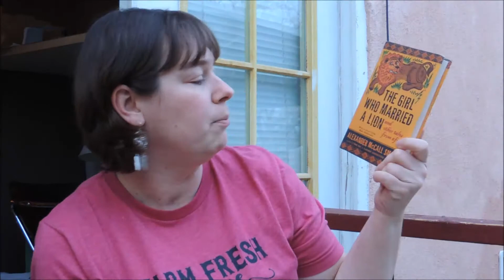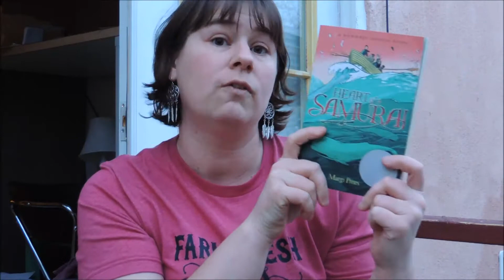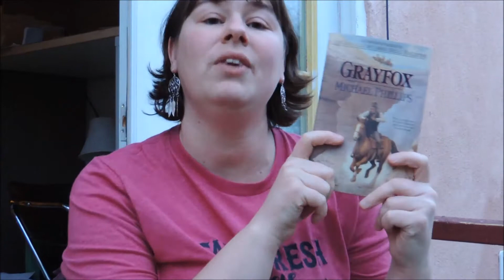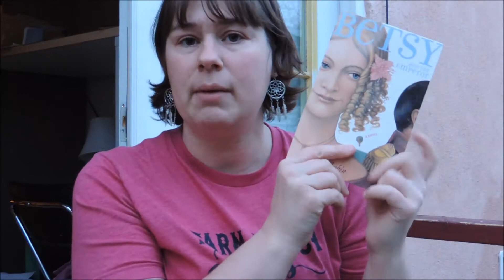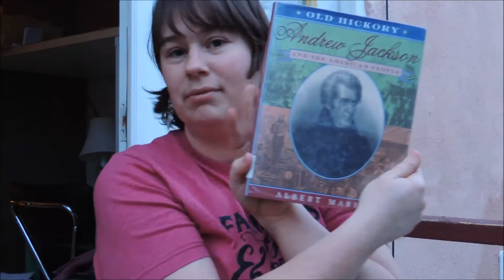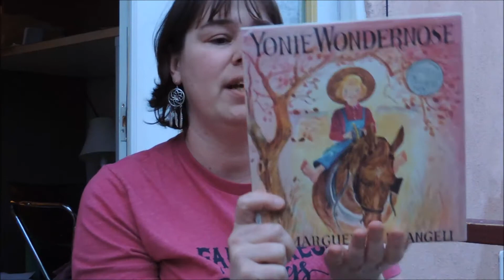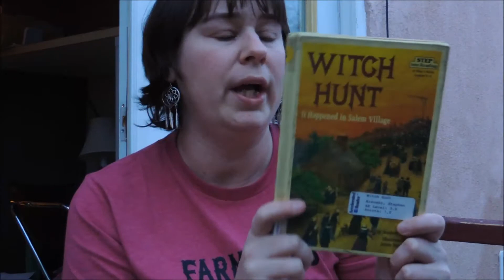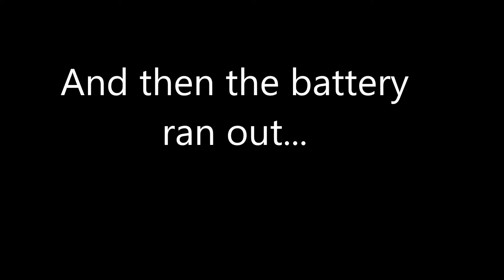2018 Book Haul | What? More books?!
List of books purchased:
Real Pirates National Geography Book
The Girl Who Married a Lion- Alexander McCall Smith
101 Things you Didn't Know about Jane Austen
The Death of Ivan Ilyich - Leo Tolstoy
Everyone Brave is Forgiven- Chris Cleave
The Aviators Wife- Melanie Benjamin
Vanished- Carlton Smith
The Heart of the Samurai- Margi Preus
Jennifer, Hecate, Macbeth, William McKinley, and Me, Elizabeth By E. L. Konigsburg
Corrie Bell Hollister Series by Michael Phillips and Judith Pella
Gray Fox- Michael Phillips
Listening for Lions- Gloria Whelan
Betsy and the Emperor by Stanton Robin
My Father's Dragon
Fifty Famous Stories Retold- James Baldwin
Thomas Paine Crusader for Liberty by Albert Marrin
Old Hickory, Andrew Jackson by Albert Marrin
Fluffy and Baron by Laura Rankin
Yonie Wondernose by Marguerite De Angeli
Commodore Perry in the Land of the Shogun by Rhonda Blumberg
 Galieo's Daughter by Dava Sobel
Nora Ryan's Song by Patricia Giff
Chu Ju's House by Gloria Whelan
The Broken Blade by William Durbin
Witch Hunt: It Happened in Salem Village
Beethoven's Tenth: A Frank Ryan Mystery by Brian Harvey
I, Juan de Pareja by Elizabeth Borton De Trevino
Life Giving Table by Sally Clarkson

Hi! My name is Challice (Shu-lease) and I am a homeschooling mom of 5 children, plus my life wasn't crazy enough so I added 2 other children into our homeschool mornings.  I LOVE the philosophy behind the Charlotte Mason method and I strive to incorporate that into our daily life-- because as Charlotte would say, education is an ATMOSPHERE; a DISCIPLINE; a LIFE.   Beyond just homeschooling, I LOVE to read. I love to share book hauls. I encourage others to enjoy reading more! There is so much that I yearn for others find this nugget of gold on their shelves-- the joy of learning.  Another aspect of my life is homesteading; being self-sufficient in a land of dependency and entitlement.

I hope you will enjoy the videos I share that is really more a documentary on my life and what I am learning and what I hope to share with others. I never claim to be a master at what I share.  I am merely an apprentice.
If you like this content, give me thumbs up. To see more from me check out: